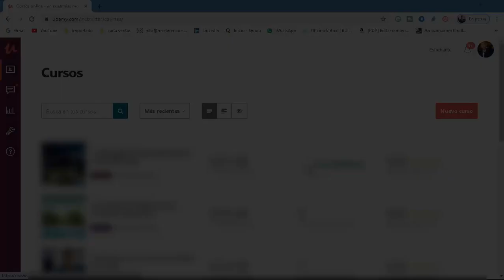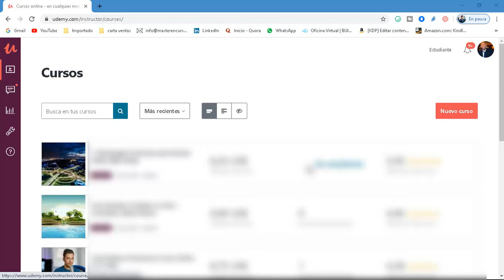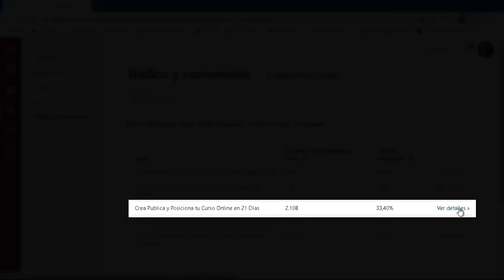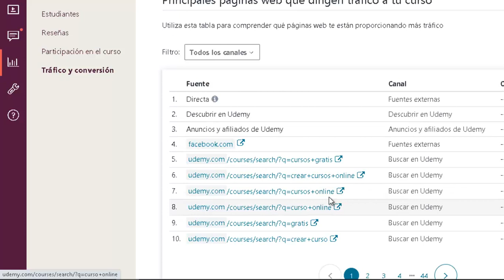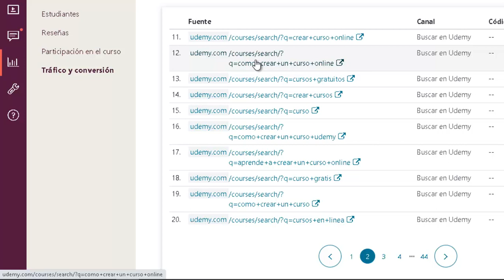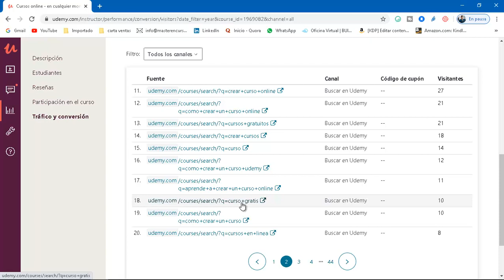Cómo Posicionar tu Curso en Udemy [Método Nuevo 2020]. Cómo crear un Curso Online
….. Cómo Posicionar tu Curso en las Primeras Posiciones en Udemy

En este video podrás ver el video en el que te enseño a posicionar tu curso: